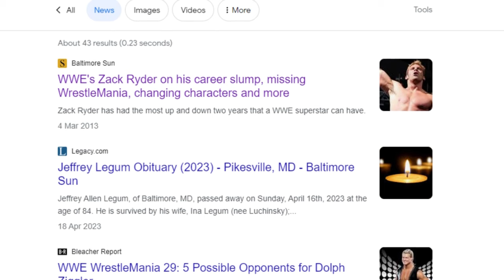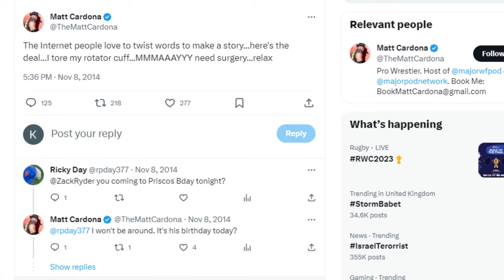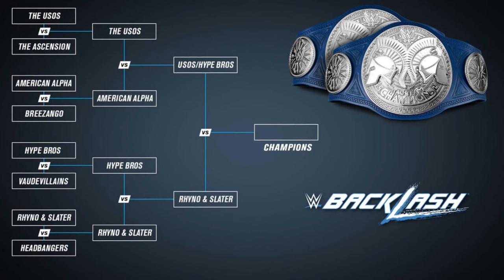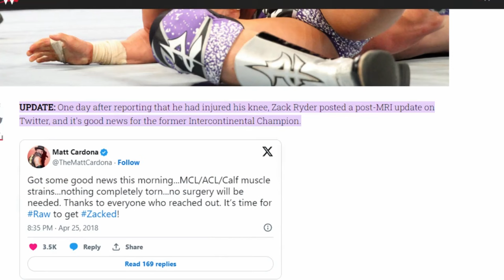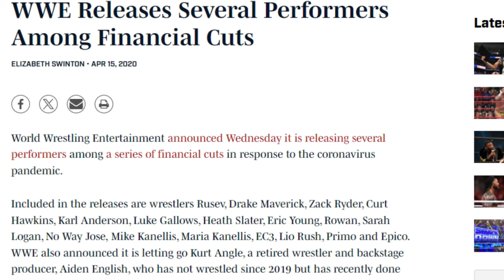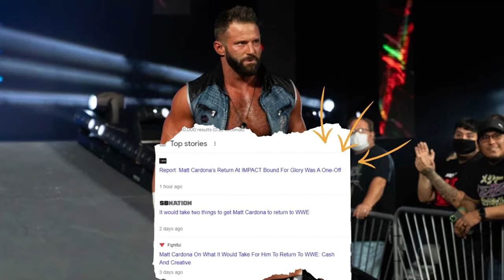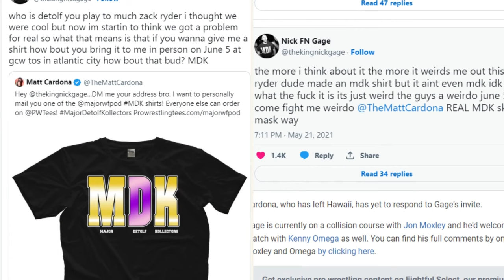Zack Ryder To Matt Cardona: Indy God (Career Documentary)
Become one of the Dawgs with access to our private community. Get exclusive benefits, watchalongs, and much more!

The Attitude Era WrestleMania Collection [DVD]